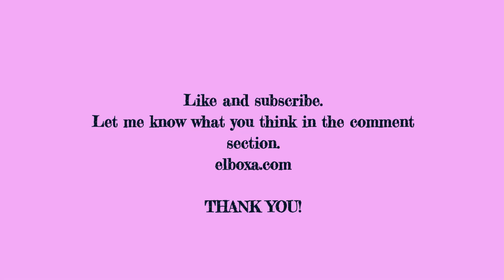El Boxa Webcomic Presents: The Poke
Bee | Dogs | Cats | Illustration | Webcomics | Drawing | Funny | Humor | Comics | Comicstrips

The Poke

El Boxa delivers webcomics 3x a week...